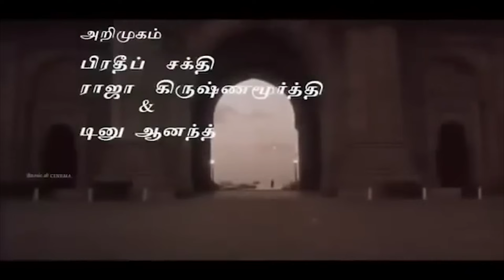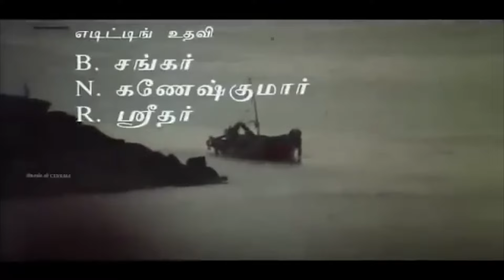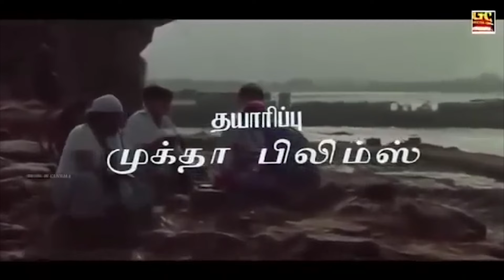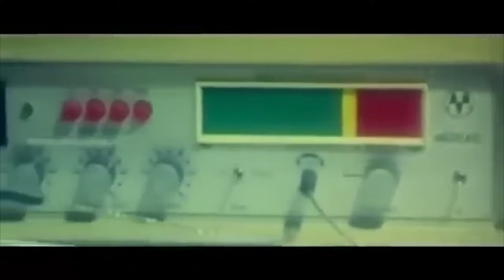காதலின் பிரிவை தாங்க முடியாத சோக பாடல்கள் | 80s Evergreen Sad Songs | Ilayaraja Sad Songs | HD